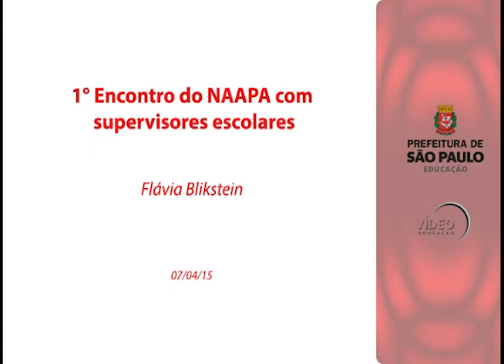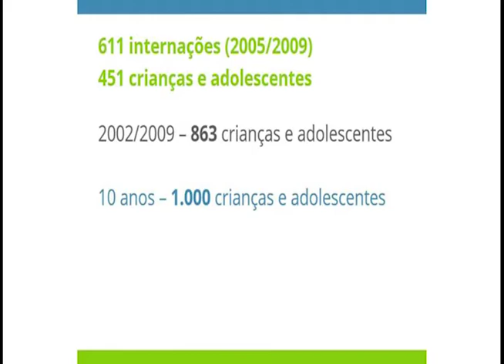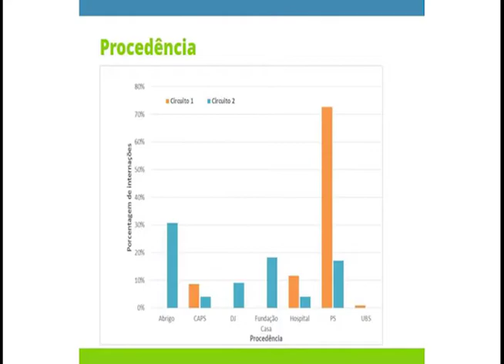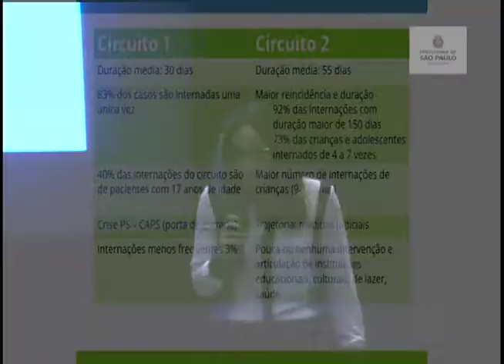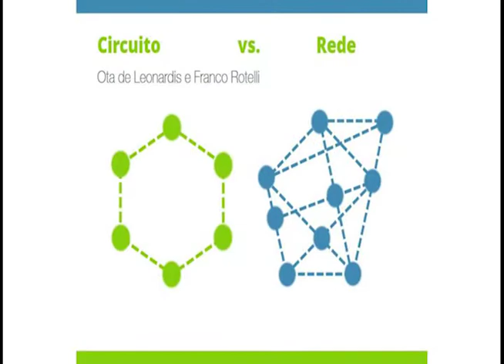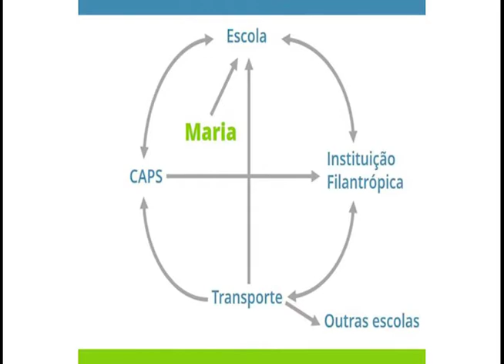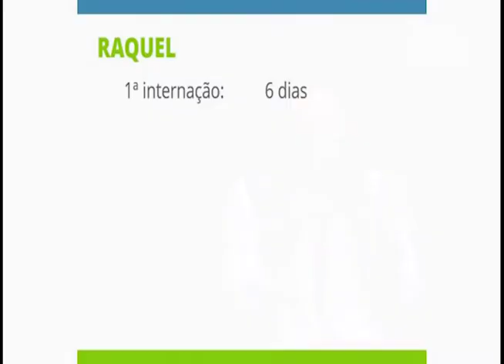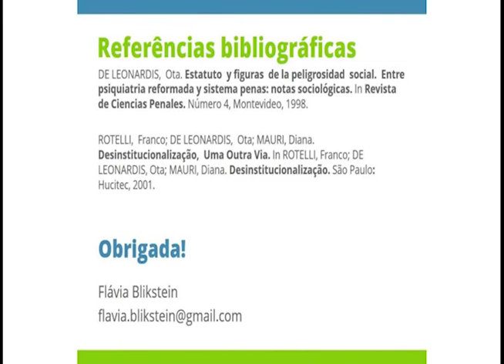I ENCONTRO NAAPA COM SUPERVISORES - FLÁVIA BLIKSTEIN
I Encontro NAAPA com supervisores realizado no dia 07/04/15 no auditório da UNINOVE unidade Vergueiro.

Produção: Centro de Multimeios